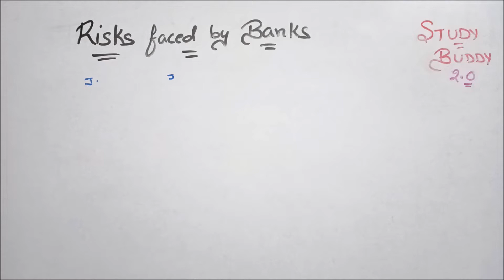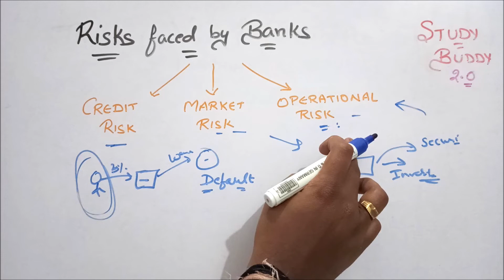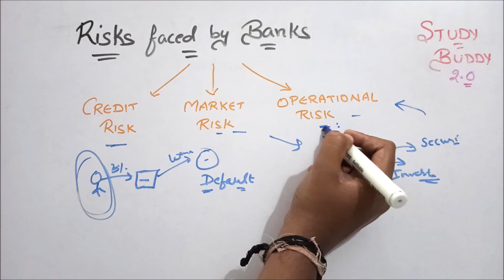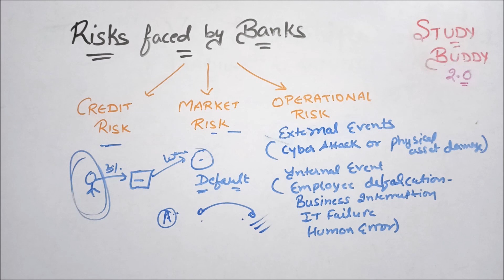Risks faced by banks - Credit , Market and Operational Risk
The video is useful for all SSC , CBSE [Economics] , FRM , CFA aspirants and for students who wants to understand finance  .